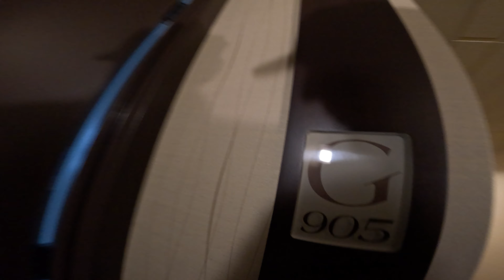Sled trip end of March 2023 – Quebec